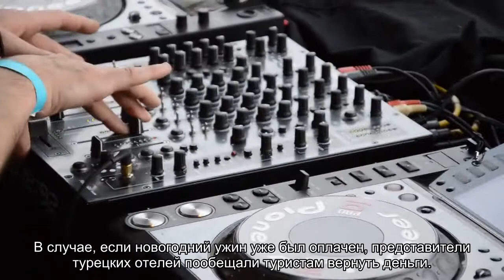В отелях Турции ввели новые ограничения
В отелях Турции ввели новые ограничения — под запрет попали праздничные развлекательные программы. Согласно документу, под ограничения попадает само празднование Нового года в отелях и принадлежащих им ресторанах, любые развлекательные программы с музыкой и танцами, а также реклама туров с новогодними вечеринками.